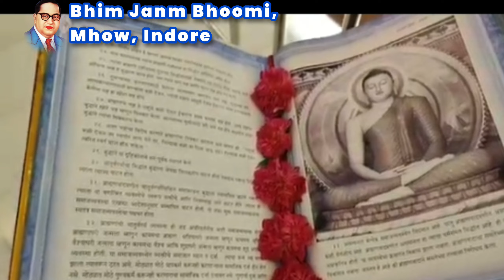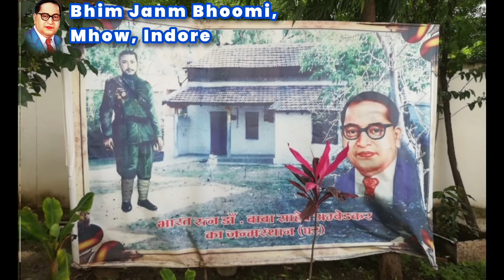Must Visit Bhim Janm Bhoomi Dr. Babasaheb Ambedkar Birth Place, Memorial Mhow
A very beautiful and important place to visit. The Birthplace of Dr Babasaheb Bhimrao Ambedkar.

It is the birthplace of Dr. Ambedkar, a renowned social reformer and one of the architects of India's constitution.

The site is beautifully designed and well-maintained, with a museum and several monuments dedicated to Dr. Ambedkar's life and work. Visitors can learn about his contributions to Indian society and his role in the country's struggle for independence.

The serene atmosphere and lush green surroundings make this an ideal spot for reflection and contemplation. A visit to Bhim Janm Bhoomi is a truly enlightening experience that offers a unique glimpse into India's rich cultural and political history.